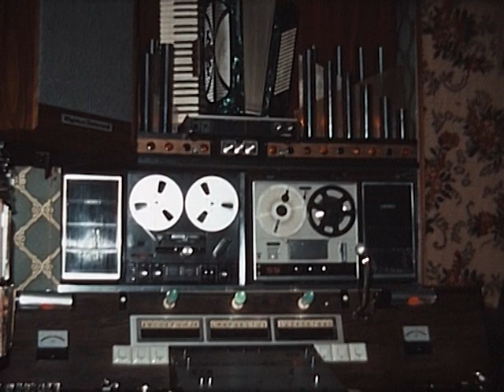Johan en Nelly van Oss - Afscheid van het Café - Worstelen in zaal De Kroon.